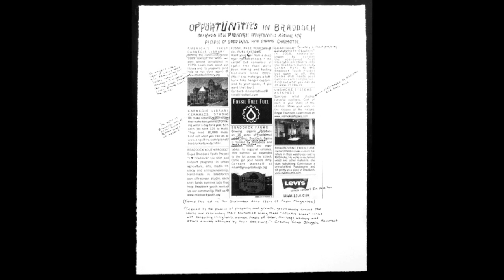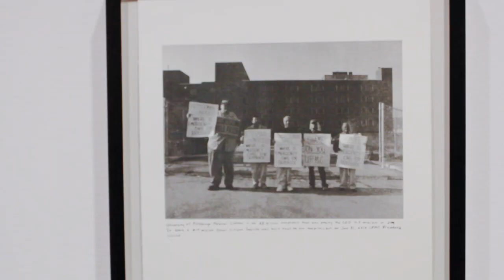LaToya Ruby Frazier at the Whitney Biennial 2012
ARTINFO talks to LaToya Ruby Frazier at the Whitney Biennial 2012.